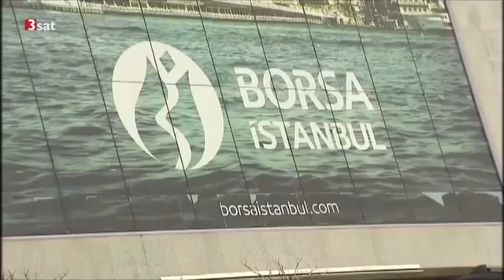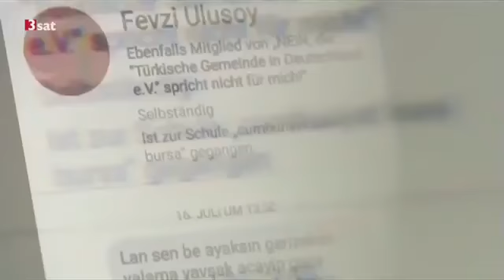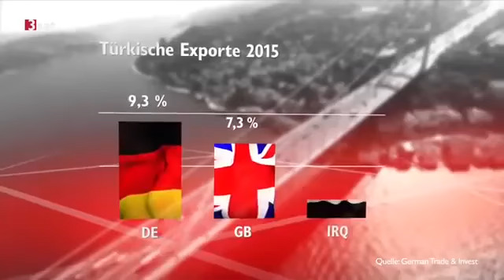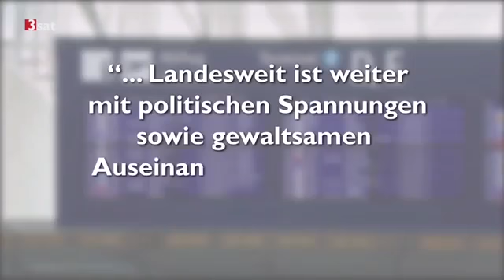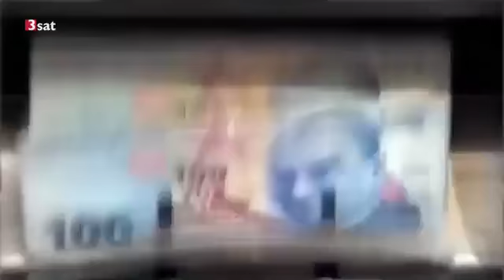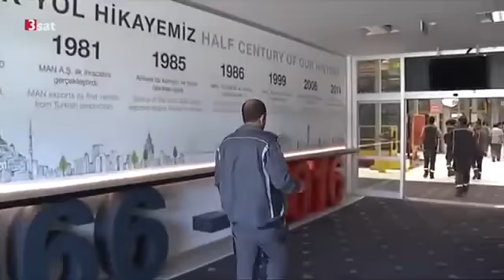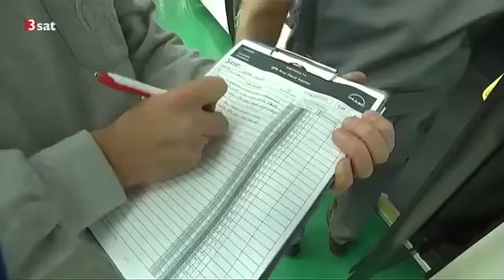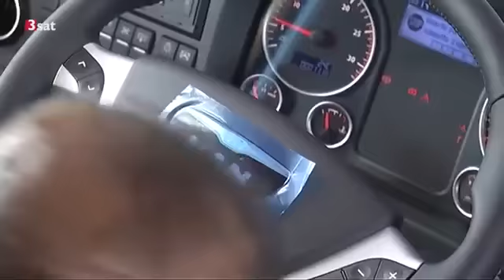Kaputte Wirtschaft in Türkei - Die Folgen des Erdogan-Hypes - Doku 2016 [NEU in HD]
Kaputte Wirtschaft in Türkei - Die Folgen des Erdogan-Hypes - Doku 2016 [NEU in HD] Kaputte Wirtschaft in Türkei - Die Folgen des Erdogan-Hypes - Doku .

Rechner : Tastatur : Maus : Trackpad : Die kaputte Wirtschaft der Türkei - Die Folgen des Erdogan-Hypes - Doku 2017 (NEU in HD) Ganze Dokumentation auf .

Pulverfass Türkei - Der lachhafte Putschversuch - Dokumentation 2016 [NEU in HD] Kaputte Wirtschaft in Türkei - Die Folgen des Erdogan-Hypes - Doku 2016 .

Ganze Dokumentation auf Deutsch 2017 in HD Wenn es euch gefällt könnt ihr ein Like oder Abo da lassen. Ganze Dokumentation auf Deutsch 2017 in HD .

Vor einem Jahr – am 15. ✓ und 16. Juli 2016 – versuchte das türkische Militär die Regierung Erdoğan zu stürzen. Doch der Putsch . Ic